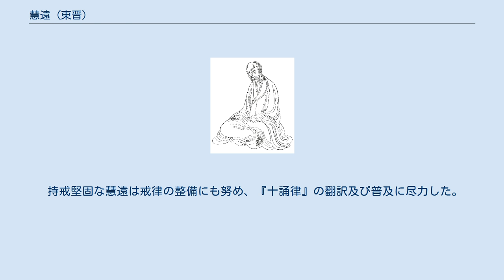慧遠 (東晋)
慧遠（えおん、咸和9年（334年） - 義熙12年8月6日（416年9月13日））は、中国の東晋、廬山に住んだ高僧。
同名の隋代の慧遠と区別して廬山の慧遠とも呼ばれる。
俗姓は賈氏。
中国仏教史の重要人物の一人。
 雁門郡楼煩県（山西省忻州市寧武県）出身の人である。
21歳の頃に釈道安の元で出家した。
道安に随って各地を転々としたが、襄陽に住した時に前秦の苻堅が侵攻し、道安を長安に連れ去ったため、慧遠は師と別れて南下し、荊州上明寺に移った。
 その後、尋陽郡柴桑県に至って廬山に入り、西林寺、のち東林寺に住した。
それ以後30年余り、慧遠は一度も山を出なかったという。
この事実を踏まえて創作された「虎渓三笑」の話が知られる。
 隆安5年（401年）、鳩摩羅什が関中に入り国師として後秦の都長安に迎え入れられると、慧遠は鳩摩羅什と往復書簡を交わし、新出の経典についての疑問点等をただした。
その書簡集が『大乗大義章』である。
 元興元年（402年）、慧遠は同志123名と廬山山中・般若台の阿弥陀仏像の前で、念仏実践の誓願を立てる。
これによって、慧遠は白蓮社の祖と仰がれることとなる。
ただし、慧遠の念仏行は、後世の浄土三部経に基づく称名念仏とは異なり、『般舟三昧経』に基づいた禅観の修法であった。
 さらに、当時、廬山を含む長江中流域の覇者であった桓玄に対して、仏法は王法に従属しないことを正面きって説いたのが『沙門不敬王者論』である。
 持戒堅固な慧遠は戒律の整備にも努め、『十誦律』の翻訳及び普及に尽力した。